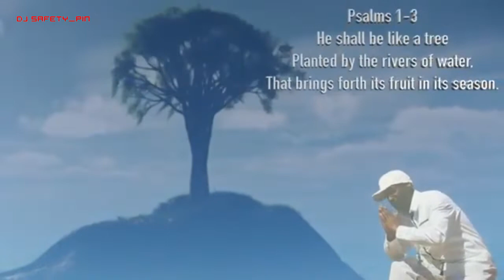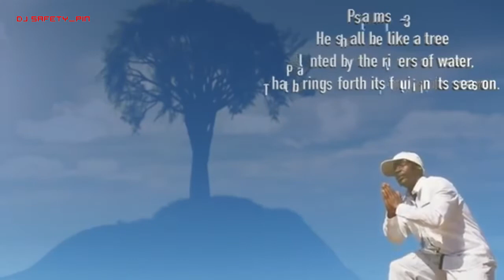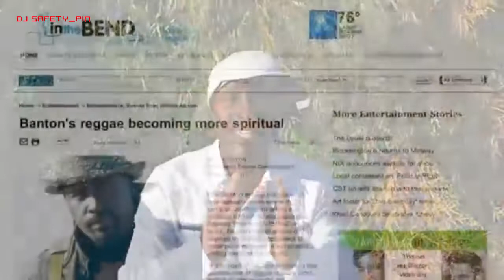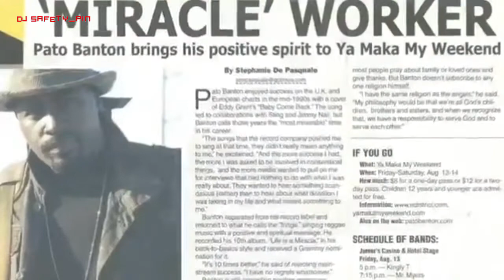GO PATO - DJ SAFETY PIN - EXTENDED